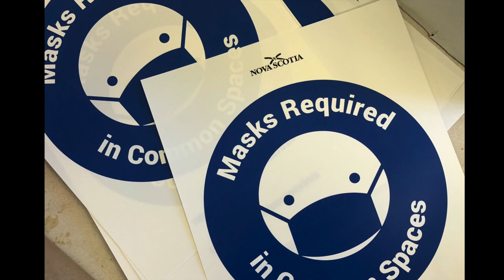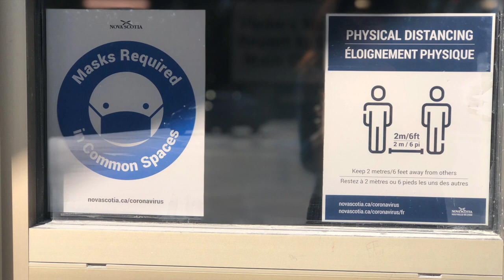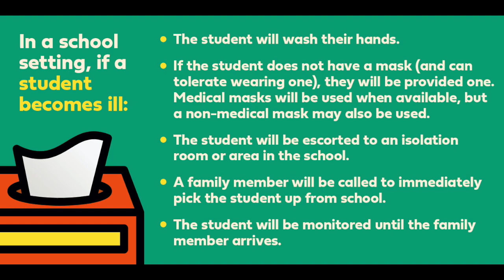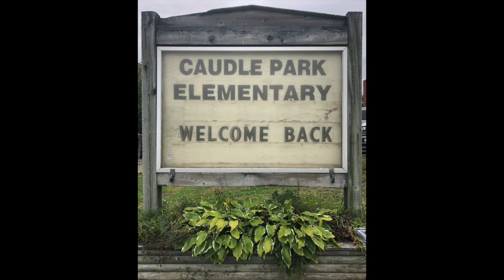Welcome to the 2020-21 School Year!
A message from Elwin LeRoux, Regional Executive Director of Education for HRCE.